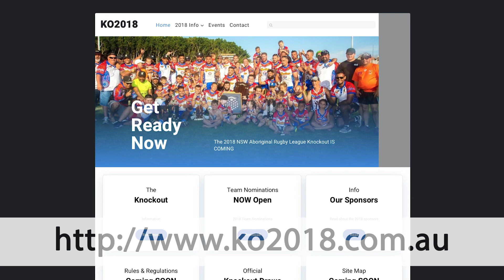2018 Aboriginal Rugby League Knockout - Shoutout from the Chair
The NSW Aboriginal Land Council (NSWALC) has approved a grant of $80 thousand to the Newcastle Yowies Sports Association to support teams to play in the 2018 NSW Aboriginal Rugby League Knockout.

The funding of $1000 per team provides a fee discount for the first 80 male or female teams to register for the event. These funds will be administered by the 2018 Knockout hosts, The Newcastle Yowies.

NSWALC Chairman, Cr Roy Ah-See said that the grant recognised the importance of the Knockout to Aboriginal communities across NSW and the challenges they face in fielding a team.

"The Knockout is the number one event on the calendar for pretty well every Aboriginal community across the state."

"But getting there can be a big challenge given the costs of fitting out a team as well as travel and accommodation," Cr Ah-See said.

Cr Ah-See said the grants are designed to reduce the financial burden on teams so that as many communities as possible can compete at the Knockout.

"That's why the NSW Aboriginal Land Council has a long-standing commitment to increasing participation in one of the biggest cultural gatherings for our mob," he said.

The 48thKnockout will be held at Caltex Park, Dubbo from Friday 28 September to Monday 1 October.

The grant has been made available under the NSWALC State-Wide Grants Community Benefits Scheme.

NSWALC will be part of the Knockout's celebrations and invites community members to visit its stall.